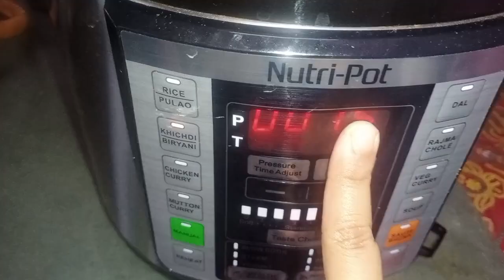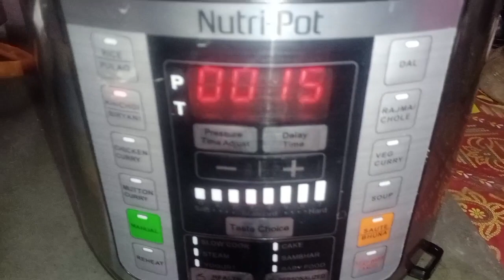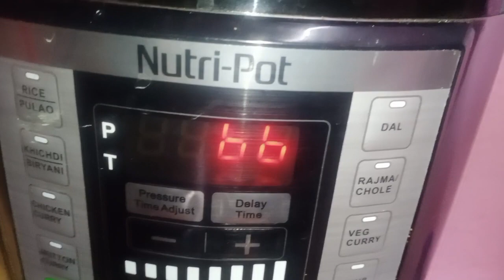KHICHDI WITH LOTS OF VEGETABLES (KHICURI RECIPE ANEKRAKAM SABJI DIYE)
l3:59
a
khichdi
khichdi recipe
khichdi movie
khichdi
khichdi serial
khichdi kaise banate hain
khichdi full movie
khichdi serial episode 1
khichdi garba
X
khichdi movie comedy scenes
khichdi 29:25
( share experience
Home
share experience
Videos
Home
Manage videos
Videos
ALOO PARATHA
Hi,Friends
LAUKI GRAVY
RECIPE
Shorts
Shorts Playlists Con
5:01
Vo95
YUMMY ALOO
PARATHA RECIPE.
No views 41 minutes ago
LAUKI KI EK TARAH KI
SABJI KHAKAR BORE...
97 views 1 day ago
Subscriptions
Library